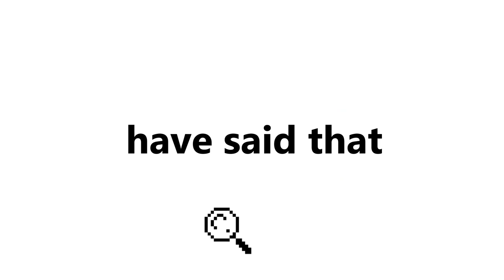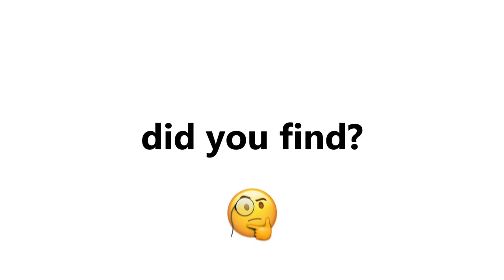Watch This Video If You Are Above 8 (Hurry Up!)